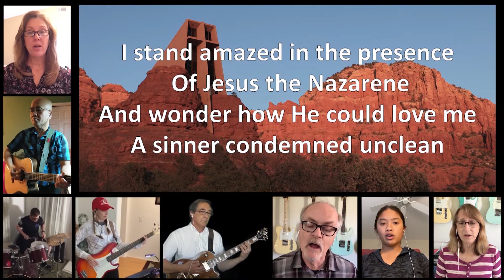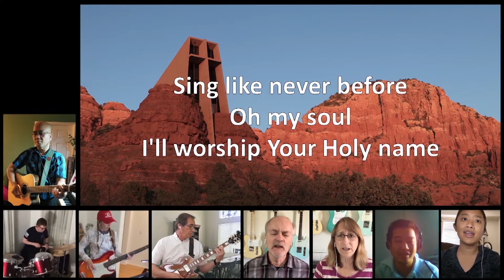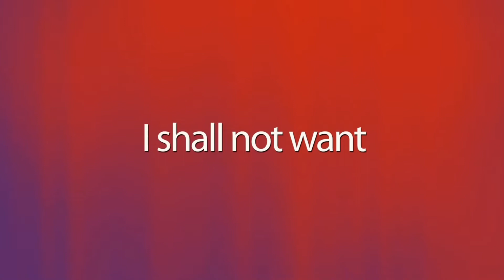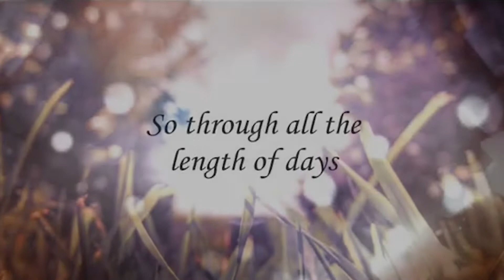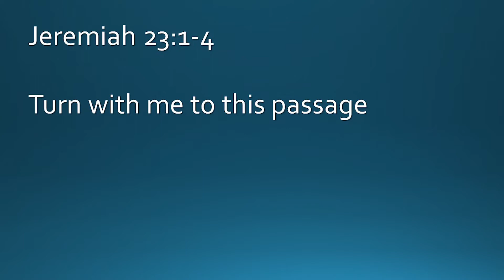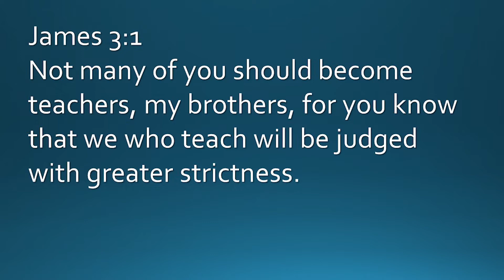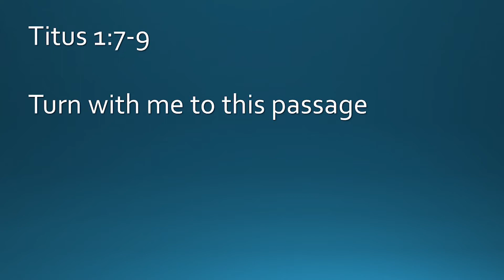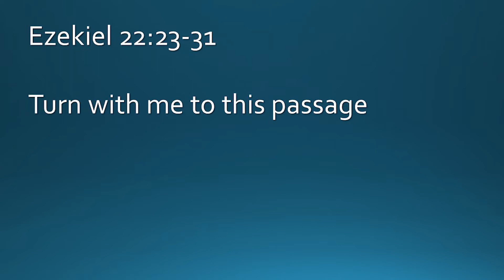05 31 2020 worship service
Pastor Dean continues his teaching from 1 Peter 5:1